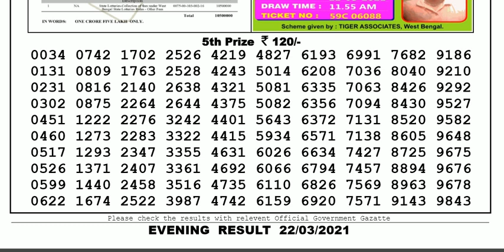Lottery Sambad Lottery Live 08.00pm 22.03.21 Nagaland State Lottery Result gdn